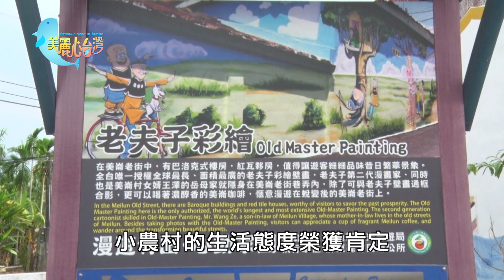【屏東竹田鄉】陳宏志打造花園農場 為蘭花產業拓展新路|用心的產業|美麗心台灣(437-2)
有著餐飲跟觀光背景，同時也是台灣第一個做米其林研究調查的研究人員的陳宏志，2008年返鄉，將所學的商業產銷經營理念，協助父親的蘭花產銷班行銷上做整合，也為自己打造一座複合式經營的花園農場，打開產業的新契機。

美麗心台灣 展現台灣各行各業用心的經營者，努力創造台灣新契機，新世界心台灣，展現島民的勤奮與生命力，創造不同的新視野，讓世界看見台灣。